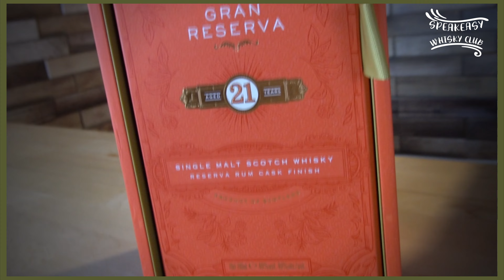SWC Tasting: Glenfiddich 21 Gran Reserva Rum Finish | Einsteiger Extraklasse?! | 40 Vol. %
Bock auf Samples?!
Tritt unserer WhatsApp Flaschenteilungsgruppe bei um kein Sample zu verpassen!

Intro 00:00
Facts 00:07
Nosing 5:22
Tasting 8:22

♪ Sunset (Prod. by Lukrembo)